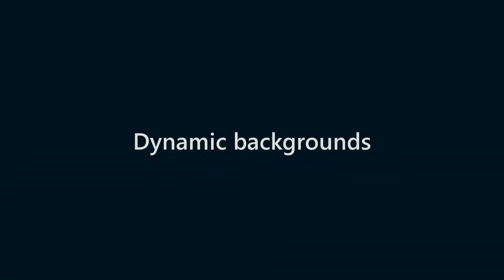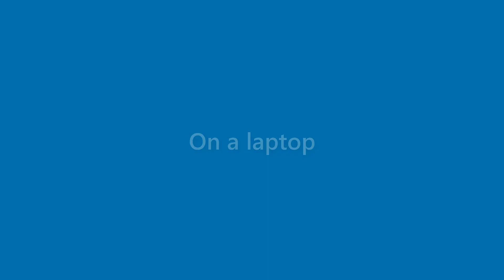Marianne Merritt - appearance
Name Look - Marianne Merritt - appearance. In this video we present "Marianne Merritt" name look and feel in various scenarios.
This video will cover:
How does "Marianne Merritt" look as a personal letterhead?
How does "Marianne Merritt" look on a business card?
How does "Marianne Merritt" look on a computer/laptop screen?
How does "Marianne Merritt" look with different background colors?
How does "Marianne Merritt" look with various fonts?